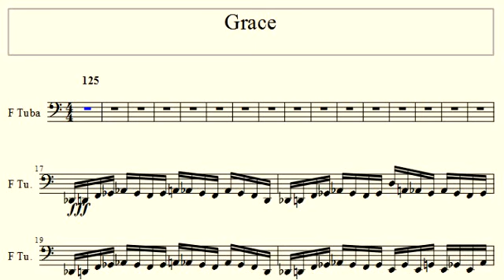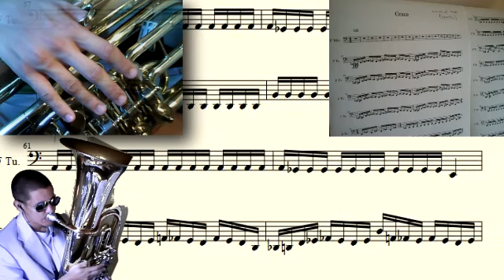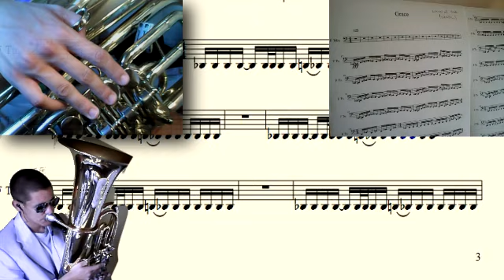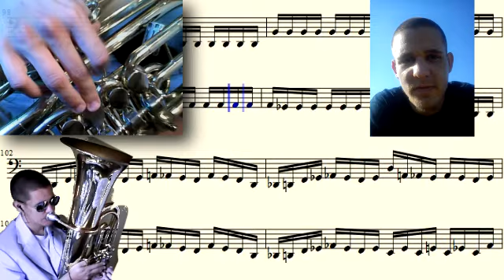Lamb of God - Grace Tuba cover